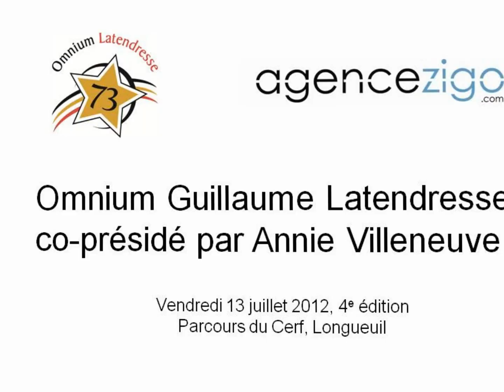Kaïn débute «L'APRÈS-PARTY» de l'Omnium Guillaume Latendresse 2012 avec Annie Villeneuve!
Début de soirée avec quelques classiques de Steve Veilleux & Éric Maheu du groupe Kaïn, accompagné de Annie Villeneuve... ils ont foulés la piste de danse et le DJ a ensuite prit la relève jusqu'à 3h00 du matin!

L'Omnium Guillaume Latendresse est un des tournois les plus médiatisés au Québec avec une vingtaine d'artistes invités chaque édition.